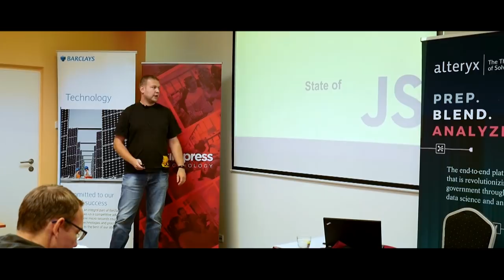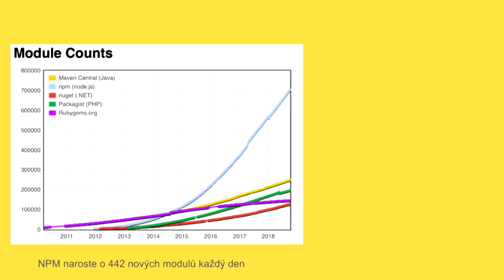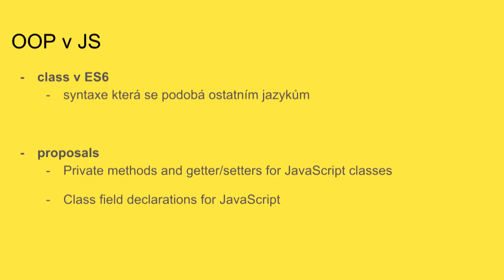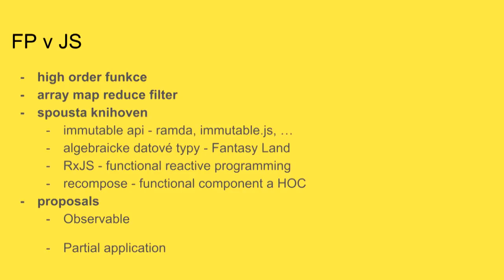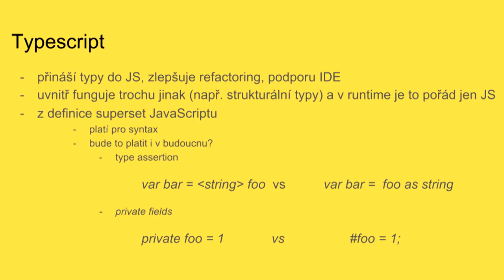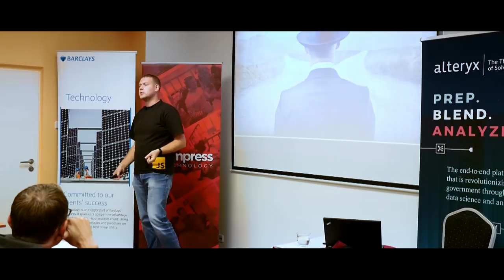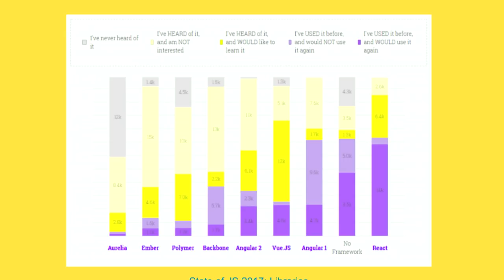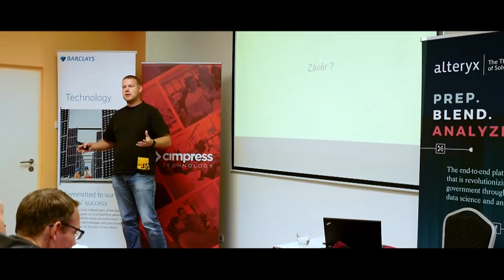Milan Lempera: The state of JavaScript / lesk a bída JS vývoje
JavaScript je moderní přístup k programování webových aplikací. Pojďme se na něj ale společně podívat objektivním pohledem.